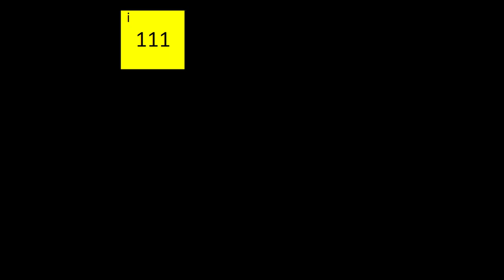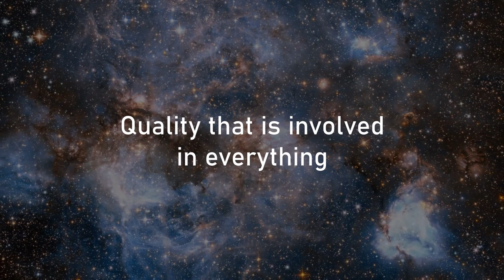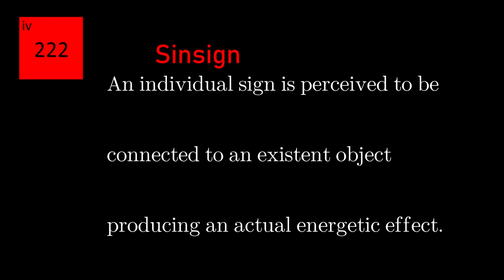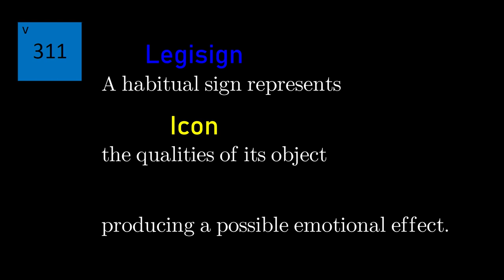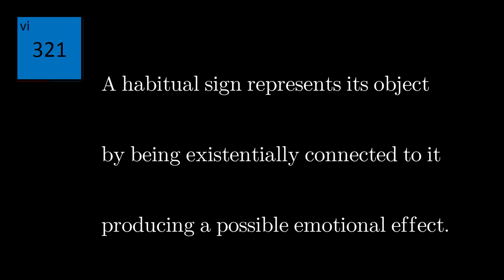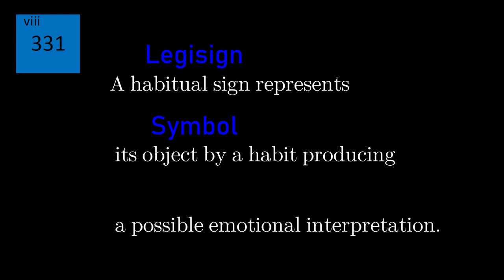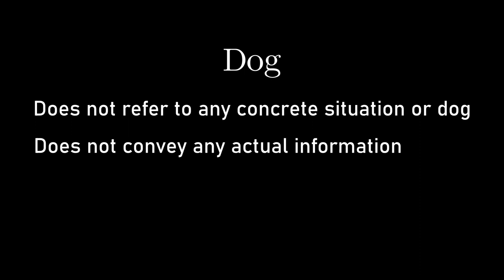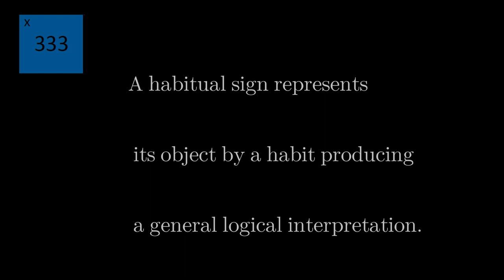The Basics of Semiotics (7): The 10 Signs of Peirce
Want to learn semiotic theory as an absolute beginner? Want to hear semiotics explained simply and logically? Semiotics can feel like a complex and hard subject, but it shouldn't be. In this video series we'll explore and explain what semiotics is all about in an understandable and simple way. The video series is intended for absolute beginners and is a crash course to semiotic theory and Peircean semiotics.

So finally we can take a look on the famous ten genuine signs. The meanings of these signs are vast and very comprehensive, so there is a lot to talk about. But for starters we should go briefly through them all and gain some initial understanding on the matter.

The video series is intended for beginners and is a crash course to semiotic theory and Peircean semiotics.

A big thanks to León Enriquez who made the Spanish subtitles. You can look up his work from these links:
PDF: A Peircean Model for Music and Sound-Based Art: A Pragmatist Approach to Experiences in the Artistic Use of Sound

Antony Raijekov - While We Walk